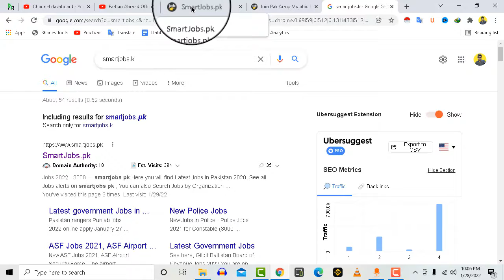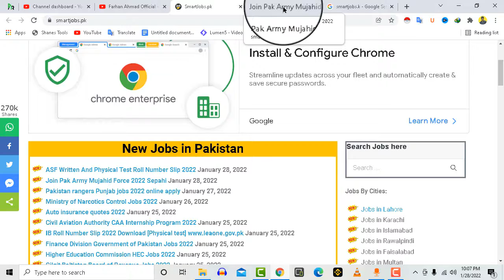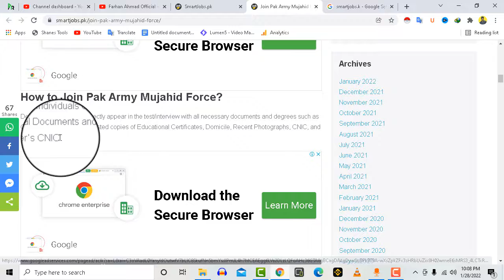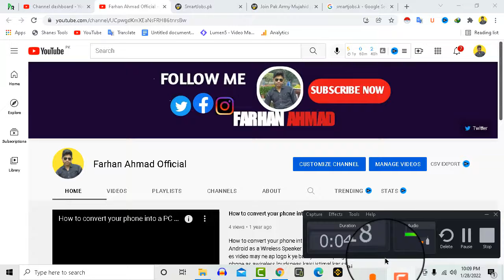new army jobs 2022 pak army mujahid force jobs 2022pak army jobs 2022 matric base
Don't forget
About:Farhan ahmad official is the channel where you can find all the latest video of free internet,online earning,Best Apps reviews,And More about Technology So Don't forget to Subscribe My Channel for latest updates. Channel owner:(Farhan ahmad)